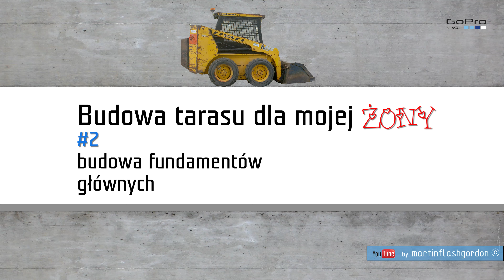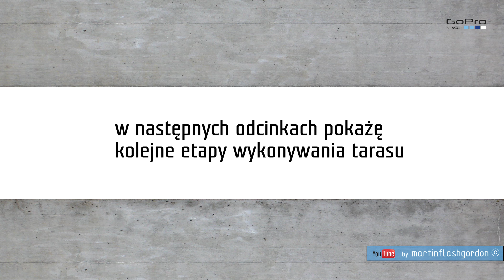Budowa tarasu dla mojej żony #2 fundamenty główne |Building the terrace for my wife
Budowa tarasu dla mojej żony #2 fundamenty główne
Building the terrace for my wife #2 tha main foundation